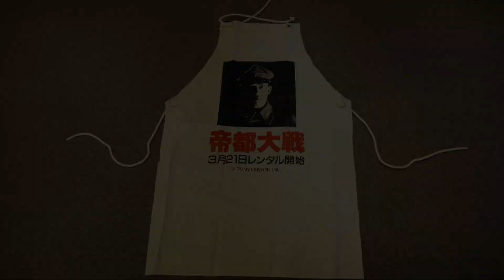【韓国】ダルゴナコーヒーを電動ミキサーを使わずに自力で作ってみた【調理実習】【ダルゴナコーヒー】【長岡市】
韓国発の飲み物、ダルゴナコーヒー。
電動ホイッパーで作ってる人が多いですけど、そんなものは無かったので自力でやってみました。
アシスタントのけいさん、頑張りました。
マスター、最初だけ頑張りました。

大変だけど思い出作りに良いと思います。